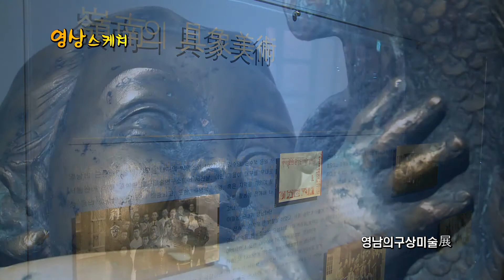포항시립미술관 - 영남의 구상미술 展